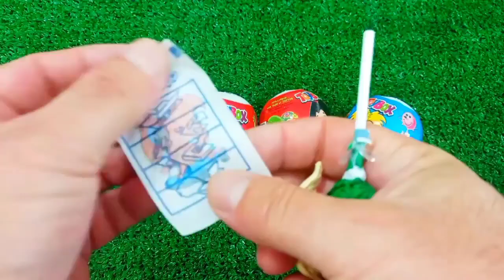ASMR MUKBANG Watermelon Desserts Cutting Rainbow. Lollipo Cutting Rainbow.Gummy Candy